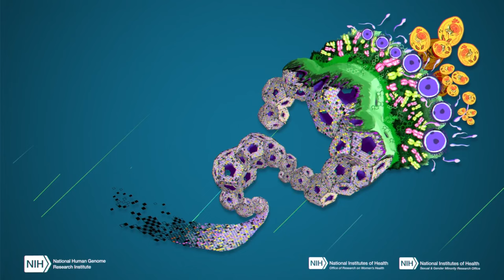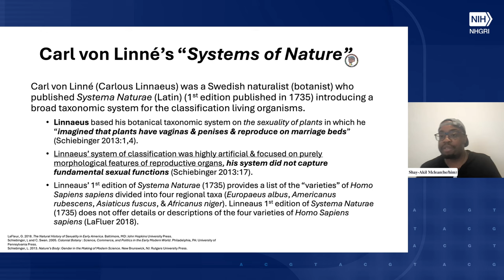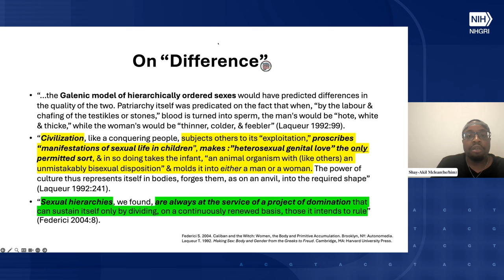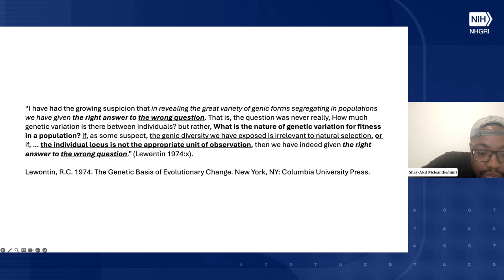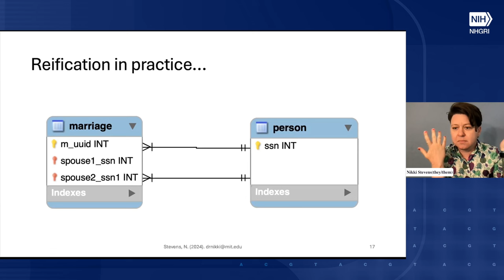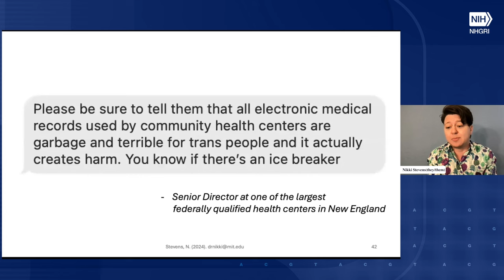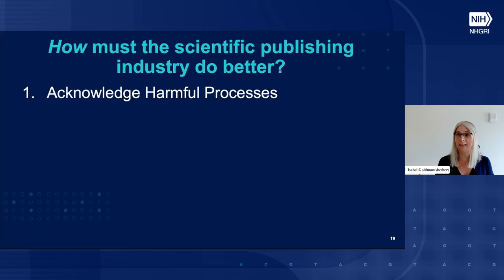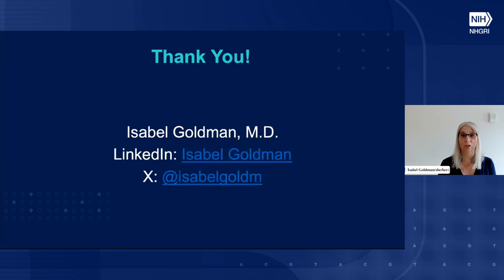Exploring the many dimensions of sex and gender in the genomics era (Day 2, Part 3 - Second Half)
July 17-18, 2024 - This public two-day National Institutes of Health (NIH) symposium - Exploring the many dimensions of sex and gender in the genomics era: Clarifying complexities in light of social and genomic advances and their histories - is organized by the National Human Genome Research Institute (NHGRI), the Sexual and Gender Minority Research Office (SGMRO), and the Office of Research on Women’s Health (ORWH). It brings together experts from the biological and social sciences to clarify and contextualize – but not resolve - the complexities around sex, gender, and genomics by considering them in their scientific, ethical, and historical contexts. These interdisciplinary conversations will aid scientists, policymakers, and the public in understanding the many dimensions of sex and sex characteristics and their relationships with gender.

Part 3: How and for whom can we do better?

Moderator:
Aliyya Swaby, B.A., ProPublica

Panelists:
Shay-Akil Mclean, Ph.D., Founder, DecolonizeAllTheThings.com and DecolonizeAllTheScience.com
Nikki Stevens, Ph.D., Massachusetts Institute of Technology
Isabel Goldman, M.D., Cell

Closing Remarks:
Sarah Bates, M.S., M.A., National Human Genome Research Institute

Chapter:
00:00 - Panelist Introductions (Aliyya Swabi)
04:18 - Challenges & opportunities for clear communication about sex, gender, & genomics (Shay-Akil Mclean)
40:10 - Trans Data Storage: Sex and Gender in Big Data Contexts (Nikki Stevens)
59:49 - Elevating Equity in Scientific Publishing (Isabel Goldman)
01:23:35 - Discussion Q&A
01:42:16 - Closing Remarks (Sarah Bates)